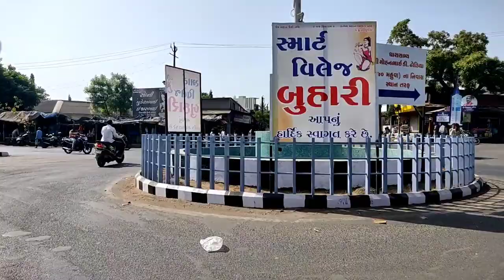mehnati khedut😍 ll Jay aadivasi ll Mitesh Chaudhari ll vlog-21🧐